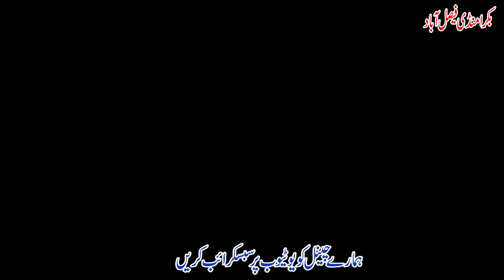Faisalabad Mandi 2020 | rajan puri bakra Desi bakra sale in mandi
golabi Goat
Betal Goat ,rajanpore Goat
taede Goat abluk goat nagii goat
Faisalabad mandi 2020